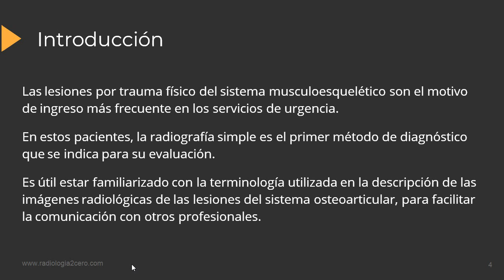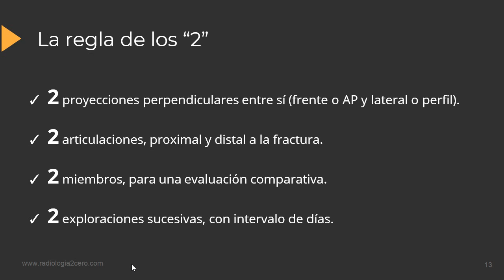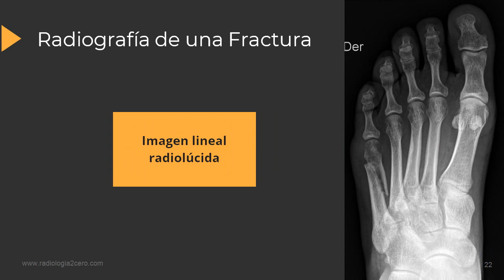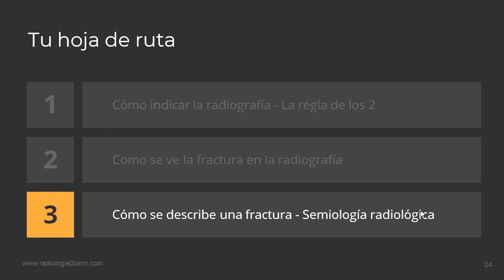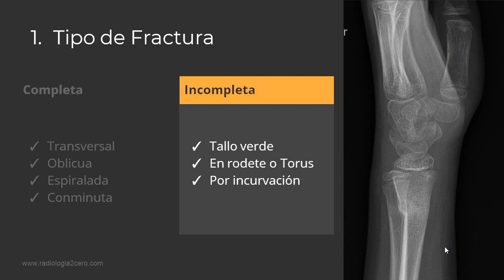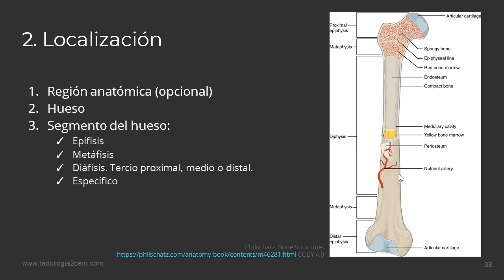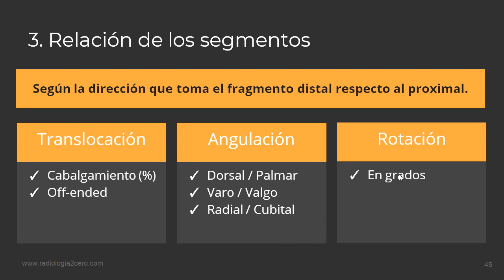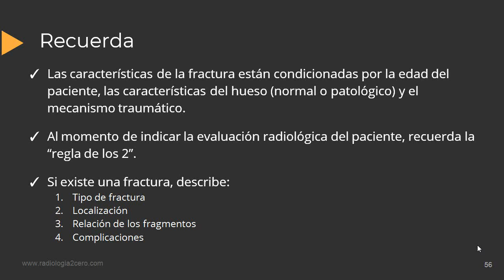Radiología de las fracturas paso a paso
Tutorial para estudiantes de Medicina donde te cuento paso a paso como describir correctamente una fractura en una radiografía.